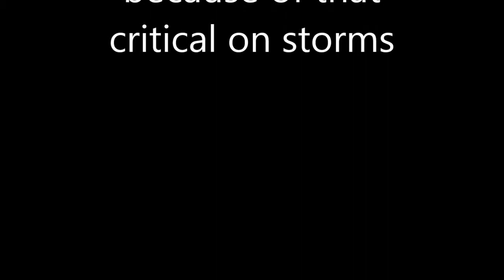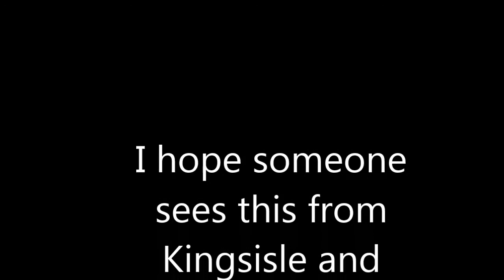Wizard101 Mistakes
Wizard101 FAILS AND MISTAKES